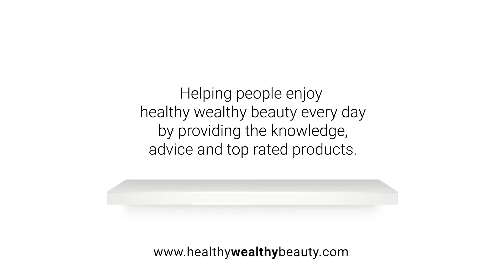Natural Fat Burner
Optimum Nutrition CLA (conjugated linoleic acid) is quickly becoming a “must have” for people who are looking to lose fat and gain muscle. CLA is a group of unique fatty acids naturally found in foods like eggs, dairy products, and red meat. However, to get the amounts of CLA needed to encourage favorable changes in body composition through foods, you’d need to consume far too much dietary fat. Optimum Nutrition’s CLA Softgels fight fat with fat. Each softgel provides 750 milligrams of the pure CLA fats that you’re looking for to help support your efforts with the fat that you’re trying to lose.
Quality Counts: GMP Certified Products

Optimum Nutrition’s commitment to quality is evident throughout the entire product development process. As a continued measure of quality, all vendors must provide a Certificate of Analysis for each raw material supplied. The certified analyses are also verified through random in-house and independent laboratory testing. To further diminish any chance of physical, chemical, and microbiological contaminants, ON has established and implemented a Hazard Analysis Critical Control Point (HACCP) program. Quality assurance professionals make routine checks on all storage, blending, and production areas and conduct daily inspections.